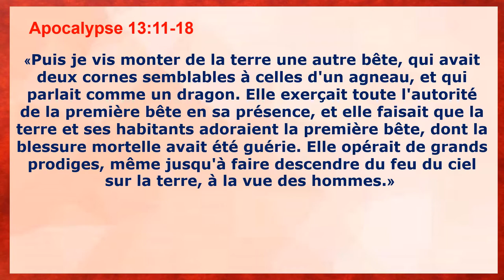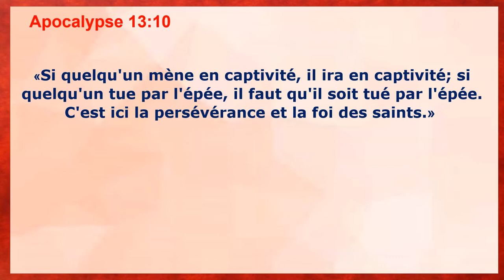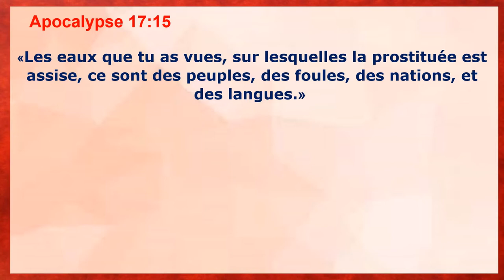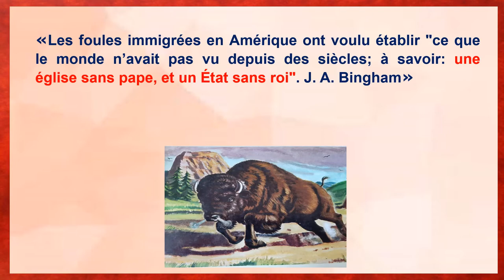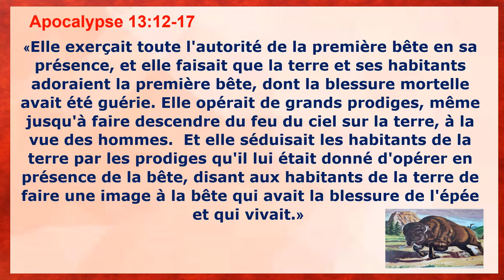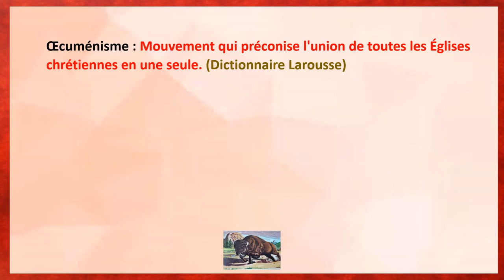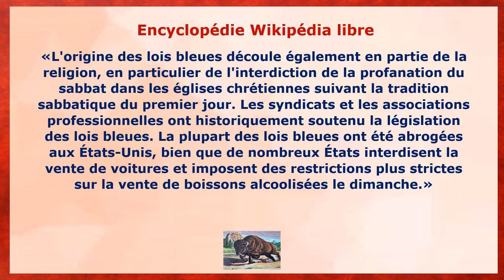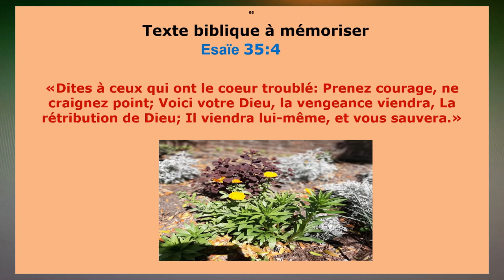Les États Unis dans la Prophétie Biblique (E040)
Une étude approfondie très étonnante sur la façon dont Dieu qui connaît l'avenir a prédit le rôle que les États-Unis joueront à l'échelle mondiale dans l'histoire de son église à la fin des temps.